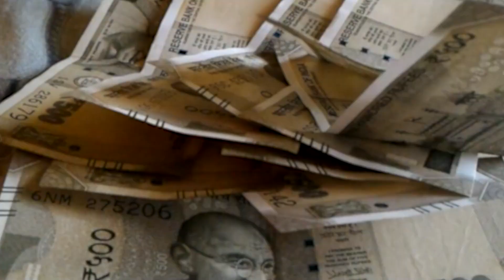Anand Mohan CM Nitish मिले, जानिए क्या है खास....!